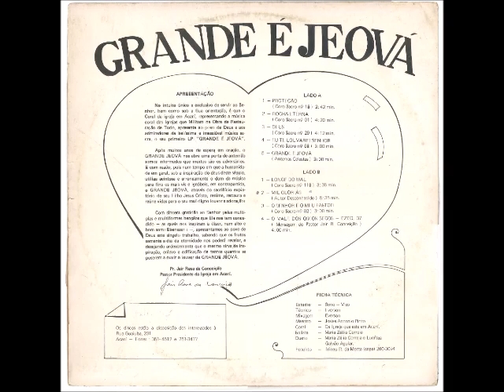Coral da Igreja de Acarí 1985 Grande é Jeová Proteção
Cantor: Coral da Igreja em Acarí

Álbum: Grande é Jeová - Stereo/Mono

Gravadora: Discos CBS

Ano: 1985

Apresentação

No intuito único e exclusivo de servir ao Senhor,
bem como sob a Sua orientação, é que o Coral da igreja em Acarí, representado a música coral das igrejas que militam na obra da Restauração de
Tudo, apresenta ao povo de Deus e aos admiradores da belíssima e imesclável música sacra, o seu primeiro LP: "GRANDE É JEOVÁ".

Após muitos anos de espera em oração, o GRANDE JEOVÁ nos abre uma porta de antemão somo informados que muitos são os adversários.
E com razão, pois num tempo em que a humanidade em geral, sob a inspiração do deus deste século, utiliza acintosa e erroneamente o dom da música para fins os mais vis e ignóbeis, em contrapartida, o GRANDE JEOVÁ, através do sacrifício expiatório de seu Filho Jesus Cristo, redime, restaura e reúne vidas para o seu mui digno louvor e adoração

Com sincera gratidão ao Senhor pela múltiplas e
multiformes bençãos que Ele nos tem concedido - as quais nos inspiram a dizer, num alto e bom som: Ebenézer -, apresentamos ao povo de Deus este singelo trabalho, sabendo que os frutos somente o dia da eternidade nos poderá revelar, e desejando
ardentemente que o mesmo sirva de inspiração, enlevo e edificação de tantos quantos se puserem a ouvir o louvor do GRANDE JEOVÁ.

Pr Jair Rosa da Conceição
Pastor Presidente da Igreja em Acarí

Ficha Técnica:

ESTÚDIO:
Sono - Viso (P) 1985

TÉCNICO:
Everson

MIXAGEM:
Everson

MAESTRO:
Josias Antonio Pinto

CORAL:
Da Igreja que esta em Acarí

SOLISTA:
Maria Zélia Correia

DUETO:
Maria Zélia Correia
Luceléa Galvão Aguiar

FOTOLITO:
Irineu R. da Motta
(Capa) 260-3094